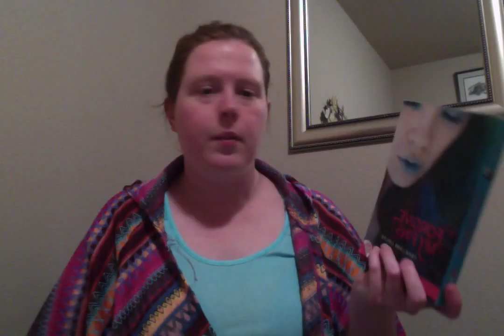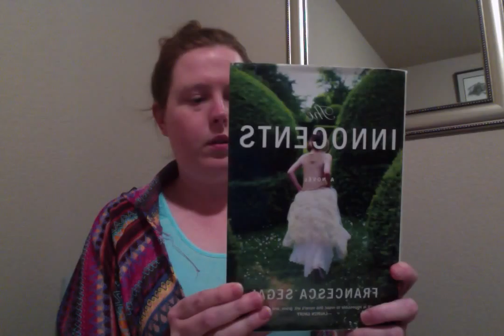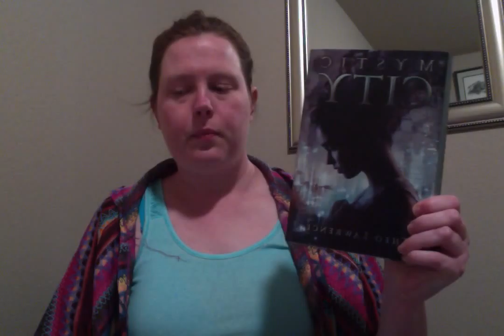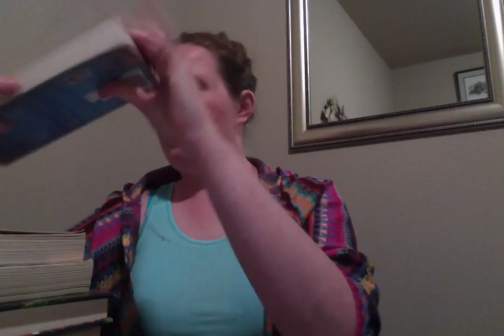April book haul